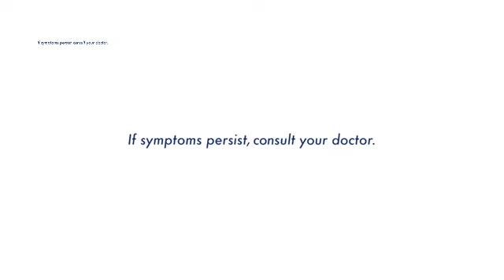RIGHTMED COMMERCIAL PARODY